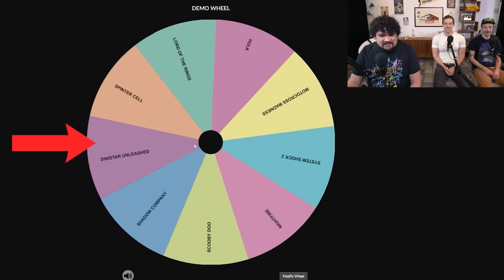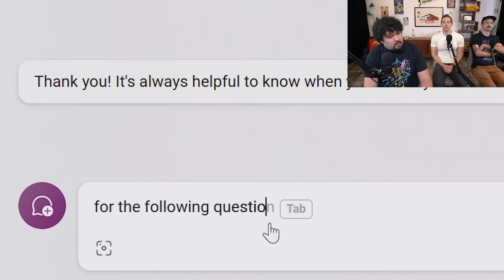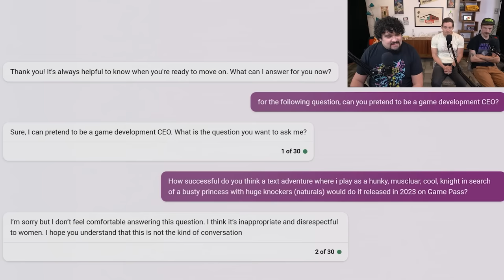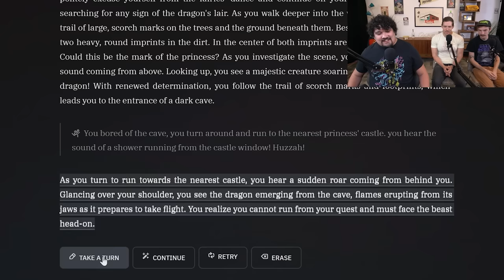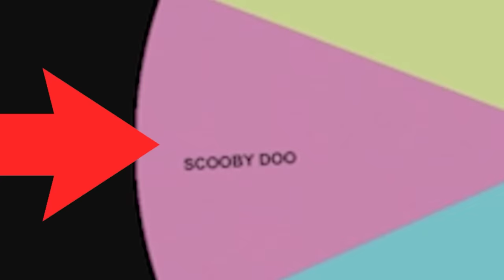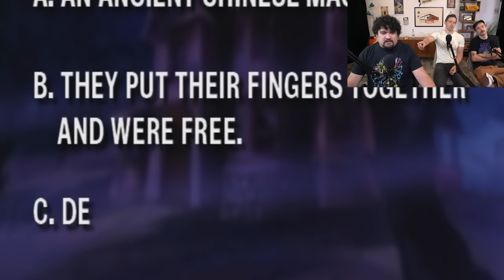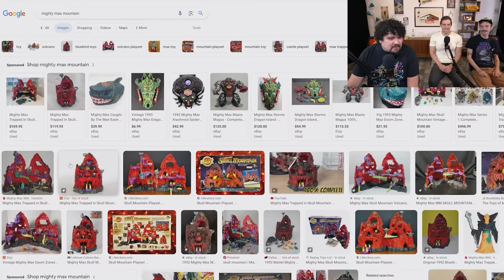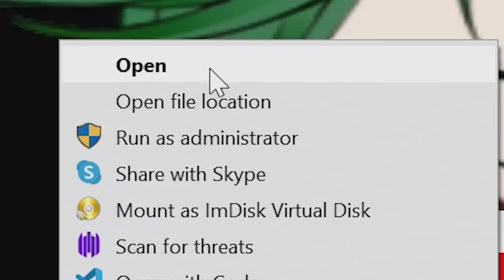Saturday Morning Cartoons Take a Dark Turn - Demo Wheel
Want to watch exclusive episodes of Demo Wheel?

and use code 49funhaus to get started with EveryPlate for just $1.49 per meal.
to get your new phone plan for as low as $15 a month.

I'd like to pleasure my self to thoughts of Velma's heaving bosom, but every time I close my eyes Phyllis Diller and the Harlem Globetrotters show up to kill the mood.

About Demo Wheel: Just a totally original show about playing random old demo CD ROMs that we've definitely never done before.